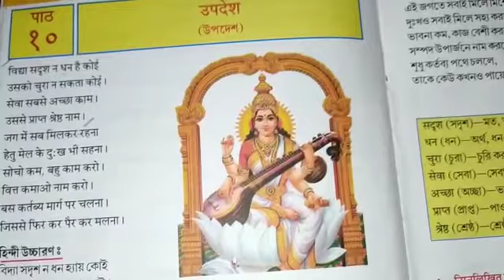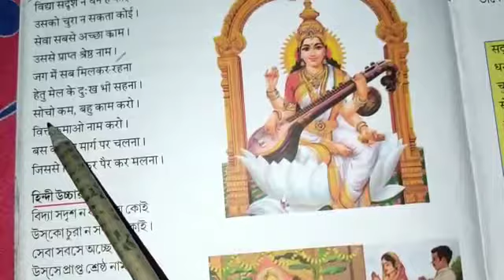Class III Hindi class 2022 ( p-30) part 1